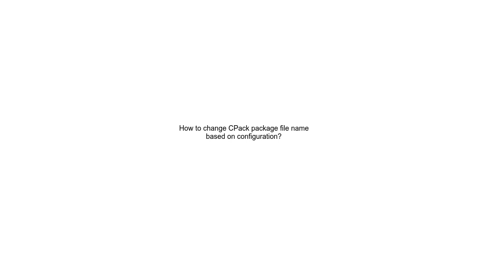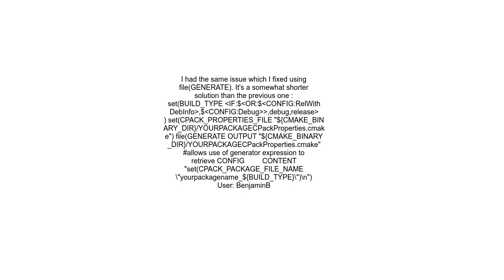How to change CPack package file name based on configuration